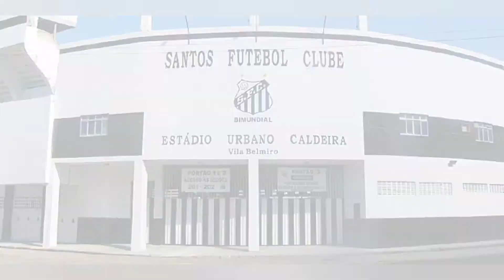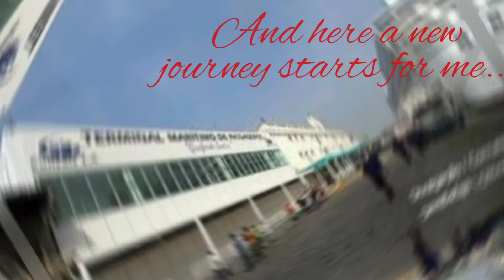Brief begining career biography/ Resumo breve do meu início de carreira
Sometimes life chooses her own way to show you are destinated of great things...
Come to visit me and get know about my job on social media!

Às vezes a vida escolhe sua própria maneira de mostrar que você está destinado a grandes coisas...